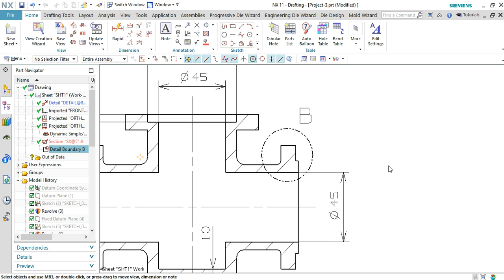Navigate to section view and detail view in NX12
this video has shown Navigate to section view and detail view in NX12